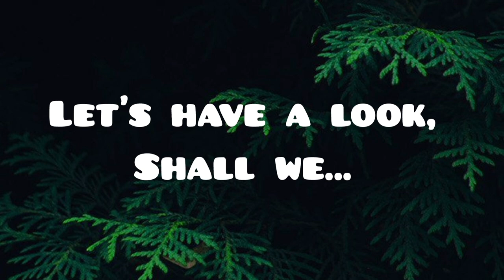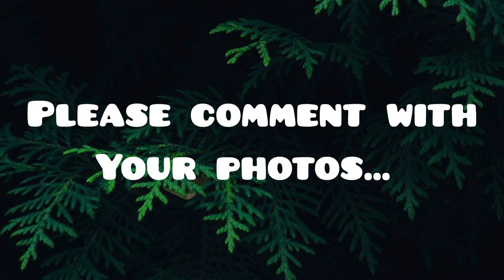30 Malinois (Transformations)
Looking for a puppy?

We asked a few friends on social media to share their Malinois puppy to adult photos.

When we choose a puppy it's always exciting to see what they will look like.

Please comment with your photos for future videos.